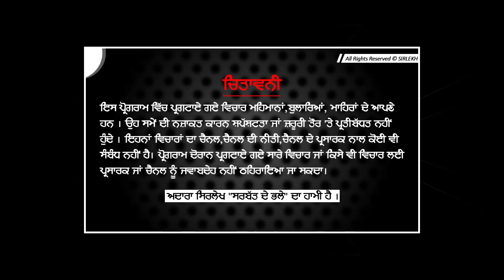ਖੇਤਾਂ 'ਚੋਂ ਪਾਣੀ ਕੱਢਦੇ Kisan ਵਿਲਕ ਰਹੇ ਨੇ ! | Kulrian | Chandpura Banh | Sirlekh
ਖੇਤਾਂ 'ਚੋਂ ਪਾਣੀ ਕੱਢਦੇ ਕਿਸਾਨ ਵਿਲਕ ਰਹੇ ਨੇ !
 ਚੌਧਰੀਆਂ ਨੂੰ ਕਿਸਾਨਾਂ ਵਲੋਂ ਲਾਹਨਤਾਂ !
             ਐਨਾ ਮੁਆਵਜ਼ਾ ਮਿਲੇਗਾ ?